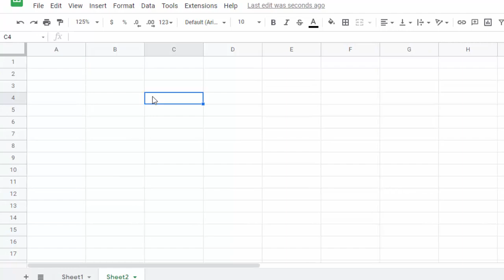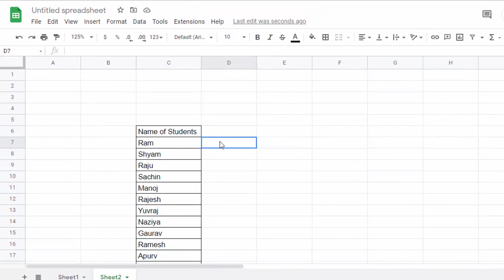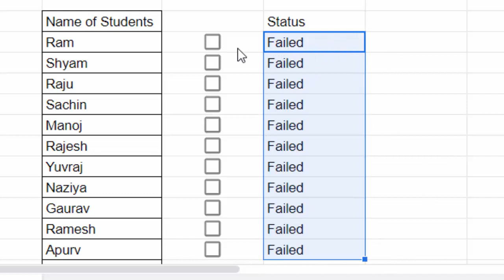Set criteria on Check boxes in Google sheet@COMPUTEREXCELSOLUTION